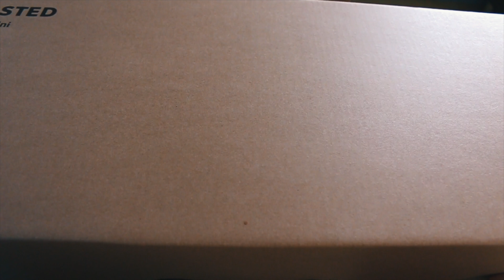MY FIRST UNBOXING!!! - BOOSTED MINI S ELECTRIC SKATEBOARD!!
So excited to share my first proper unboxing!

In this video I unbox the Boosted Mini S Electric Skateboard.

Oh yes and don't forget to give the video a thumbs up if you dig it!